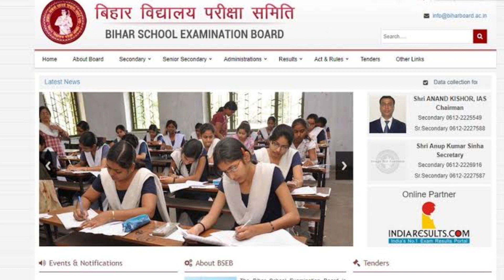Bihar board matric result 2020 | जाने कल कितने बजे आयेगा मैट्रिक का रिज़ल्ट |बिहार बोर्ड 10thरिजल्ट